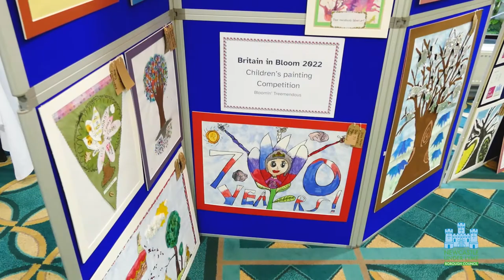Britain in Bloom Children’s Plant a Bloomin Tree Painting Competition 2022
Children from schools across the borough attended a special awards ceremony at the stunning Keele Hall this Friday (10 June) after impressing judges in the Council's annual painting competition.

A total of 37 winners in the Council’s annual Britain in Bloom children’s painting competition are picking up certificates and prizes from Borough Mayor Gill Burnett at a special awards ceremony at Keele Hall on Friday, 10 June.

The theme of this year’s competition, organised as part of the borough’s successful Newcastle in Bloom campaign, was “Bloomin’ Treemendous” in recognition of the Council’s “Plant a Bloomin’ Tree” initiative which is creating carbon capture green spaces in urban areas to help mitigate the effects of climate change, contributing towards its goal of becoming carbon neutral by 2030, as well as enhancing the environment to celebrate The Queen’s Platinum Jubilee.

There were 608 entries from 15 primary, secondary and special educational needs schools in Newcastle-under-Lyme, including two from individuals.

The overall winner of the under 7s category is Clark Davis, aged five, from the Demetae Academy in Newcastle who impressed the judges with his dramatic painting of silver birch trees as the dark background really contrasts with the colour of the birch. Amber Smith, from Thursfield Primary School in Harriseahead, is the main winner of the over 10s section. The 10-year-old’s entry shows hands gifting a tree to the world which links in perfectly with the “Plant a Bloomin’ Tree” campaign.

Clark and Amber’s masterpieces were stars of the show at a recent exhibition held at the redeveloped Brampton Museum.

Newcastle-under-Lyme is once again competing in the small city category of Heart of England in Bloom after establishing an unrivalled reputation in the horticultural contest over more than 30 years.